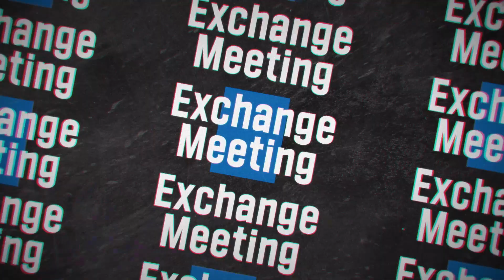[Blue Archive]An Unconcealed Heart Event Open!